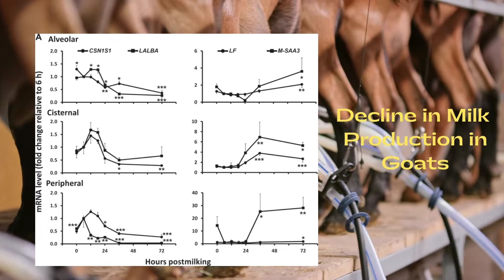VET ENDO | Mammary Involution | Student Output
In this video, Ms. Windell Gaye C. Juntilla, a 4-DVM student, explains the mechanism of mammary involution - the complex process in which the lactating gland returns to a morphologically near pre-pregnant state.

The process of mammary gland involution occurs during the transition from a lactating to a nonlactating state. This transition phase begins after cessation of milk removal and results in changes in mammary secretion composition. Secretion volume declines during involution, as does the concentration of most milk-specific components. Lactoferrin, hydrolytic enzymes, immunoglobulins, and serum-derived components increase in concentration in the secretions during involution. Changes in mammary secretion composition may reflect changes in the function of alveolar epithelial cells and have implications for the disease resistance of the gland.  Ultrastructurally, there is little evidence for an extensive loss of epithelia in the bovine mammary gland during involution. Completion of the functional changes occurring in the gland during the process of involution may be required for the gland to redevelop fully for maximal milk yield in the subsequent lactation.

Source: Hurley WL. Mammary gland function during involution. J Dairy Sci. 1989 Jun;72(6):1637-46. doi: 10.3168/jds.S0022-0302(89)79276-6. PMID: 2668360.